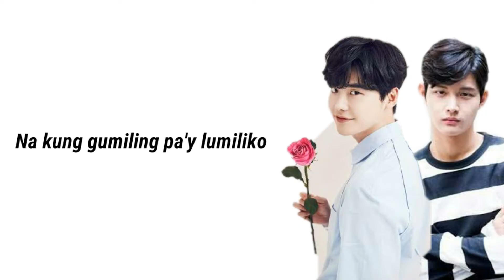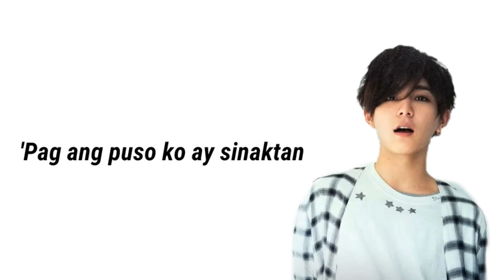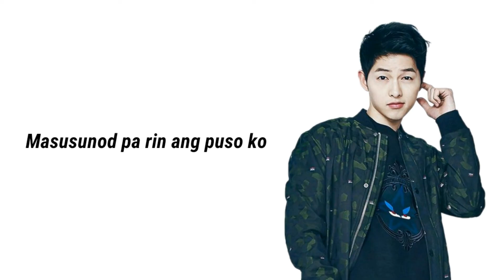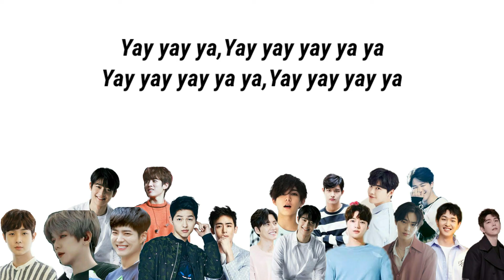Ang Mutya Ng Section E (Uʟᴜᴘᴏɴɢ Bᴏʏs) Dᴏɴ Rᴏᴍᴀɴᴛɪᴋᴏ Lʏʀɪᴄs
Mᴀʏ ᴅᴏᴘᴘᴇʟɢᴀɴɢᴇʀ sᴀ ᴠɪᴅ ʜᴀɴᴀᴘɪɴ ɴɪʏᴏ ɢᴀɢᴀᴡɪɴ ᴋᴏ ᴅᴇᴅᴇᴄᴀᴛɪᴏɴ ɴɪʏᴏ ʜᴀʜʜᴀʜᴀ